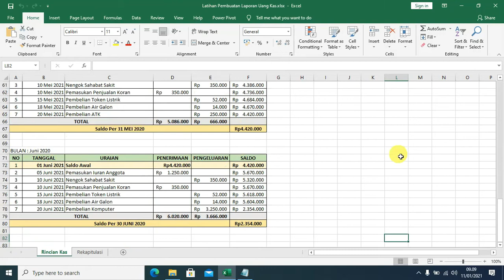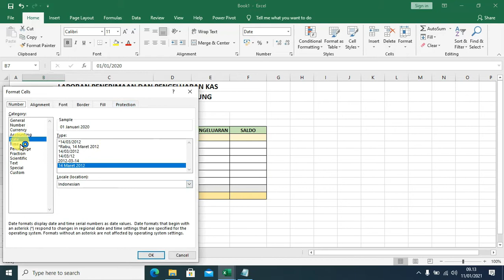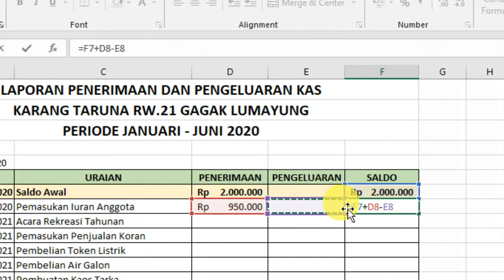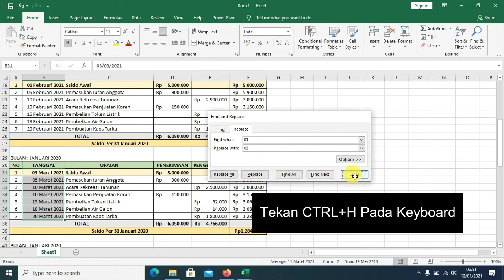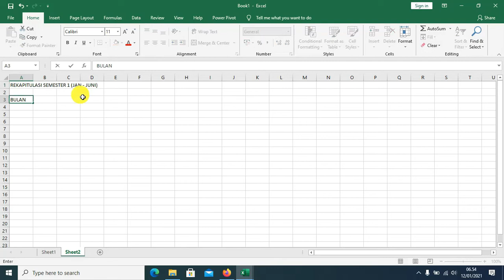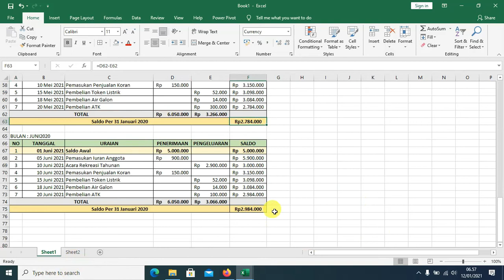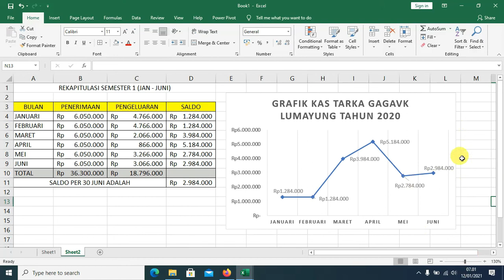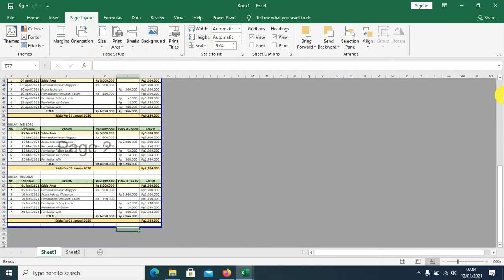Cara Mudah membuat laporan kas di excel | Kas Bulanan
Pada video ini dibahas cara membuat Laporan Kas Bulanan menggunakan Excel beserta Rekapitulasinya. dengan materi ini kita bisa dengan mudah membuat laporan Keuangan di Excel setiap Bulannya.
Kesimpulan Akhir saldo
Saldo Awal Bulan = Saldo Akhir Bulan
contoh Sisa Saldo Akhir Januari = Saldo Awal Februari

Semoga Bermanfaat